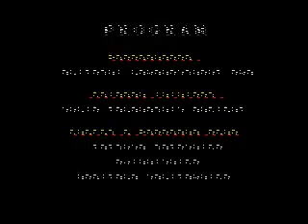Streets of Rage 2 X Men The Arcade Game 1992 Wolverine Speedrun Hack by KMILLOZ